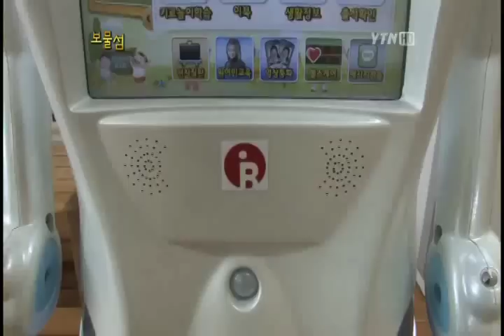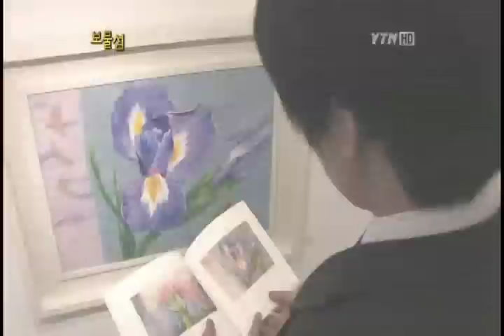KIRO in the classroom, museums, and art galleries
The latest edutainment robot gets field-tested in different settings.